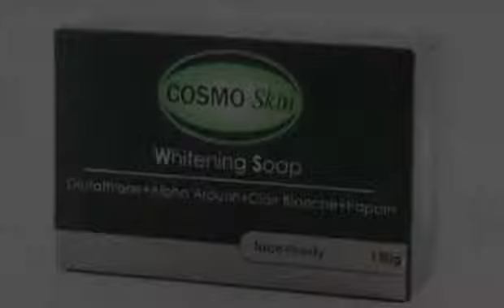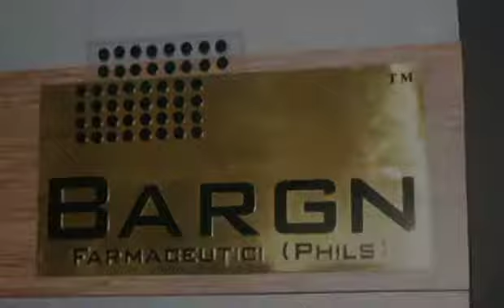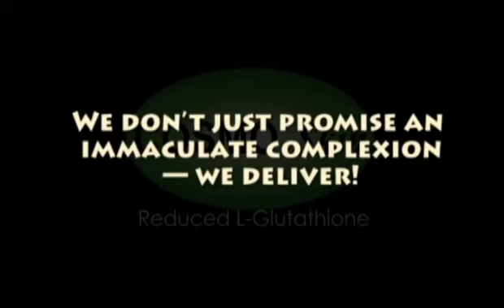COSMOSKIN- IMMACULATE COMPLEXION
Cosmo Skin's cosmeceutical whitening innovation features its -Advance Skin Whitening Technology™ GSH+ALA+Vit C